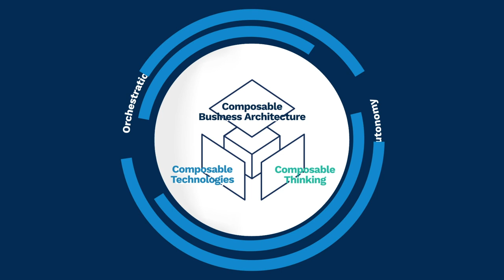What is Composable Business and Why Does it Matter to Your Organization?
For more insights, download the Top Strategic Technology Trends for 2022 e-book

Embracing composability across mindset, technology, and processes may just be the key to high performance. In fact, after studying how organizations build resilience in the face of great disruption, we predict that by 2023, organizations that do so will outpace the competition by 80% in implementing new product features.